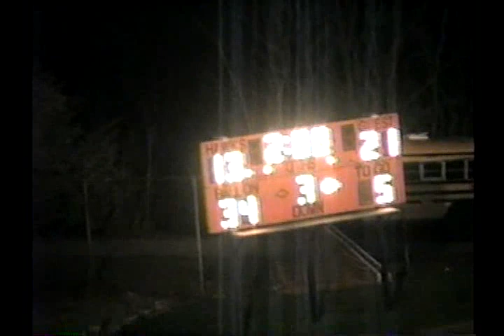v10379 pa bethel park 36 baldwin 35 2003 fb 02